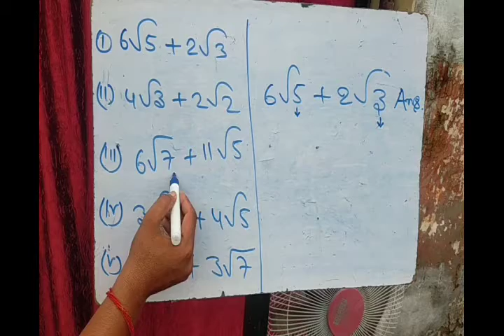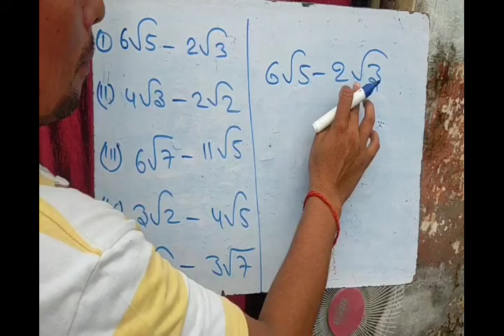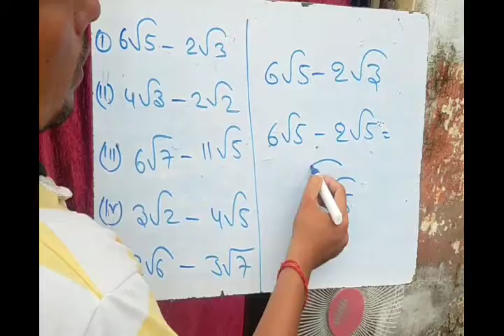धमाकेदार maths भाग 2